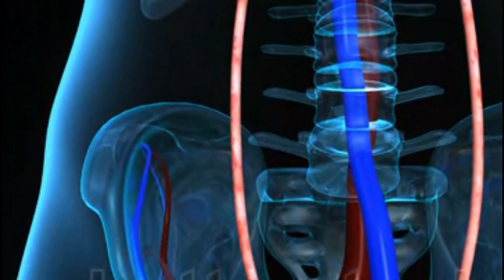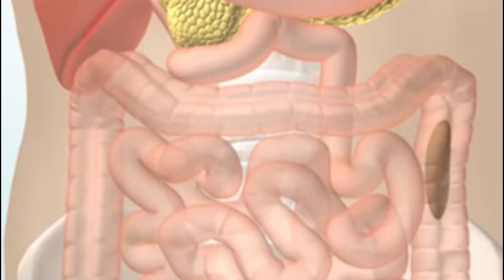अगर खडे होकर पानी पीते है,किडनी की समस्या,फ़ेफ़डों की समस्या,जोडों में दर्द,,डाईजेशन की समस्या,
अगर खडे होकर पानी पीते है,
किडनी की समस्या,
फ़ेफ़डों की समस्या,
जोडों में दर्द,,
डाईजेशन की समस्या,

किडनी की समस्या,
फ़ेफ़डों की समस्या,
जोडों में दर्द,,
डाईजेशन की समस्या,